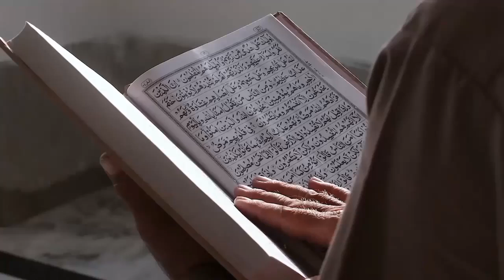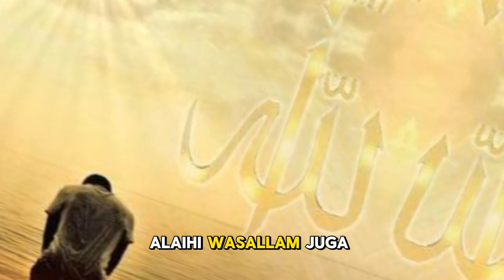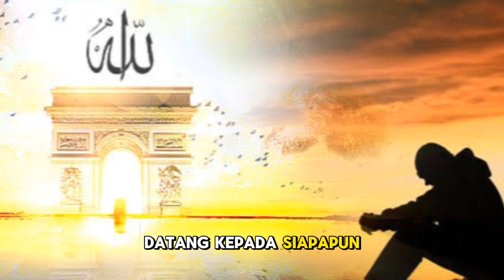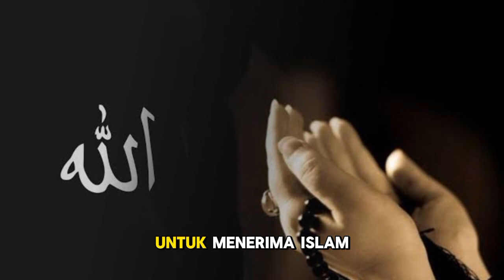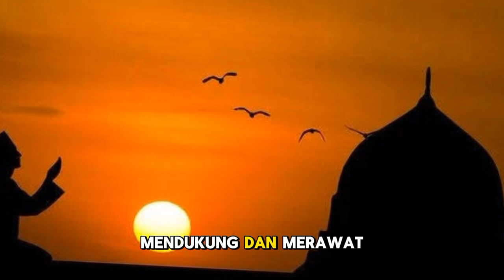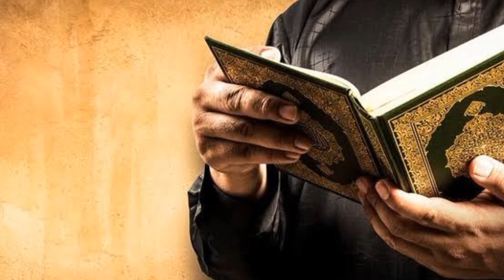Dijenguk saat Sakit, Seorang Anak Yahudi Ini Masuk Islam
Pada video ini menceritakan Dijenguk saat Sakit, Seorang Anak Yahudi Ini Masuk Islam. Inilah kisahnya!